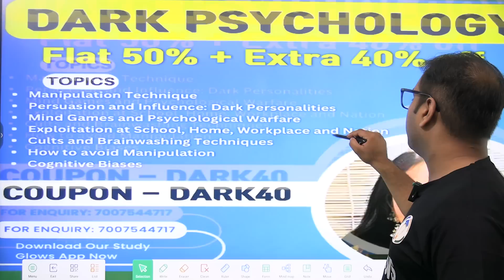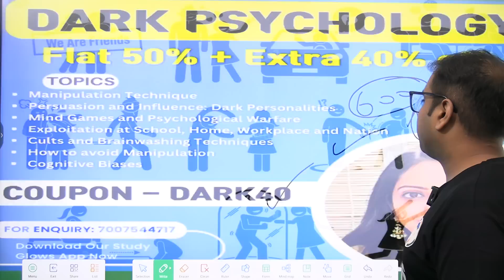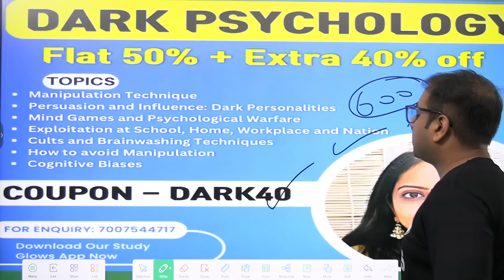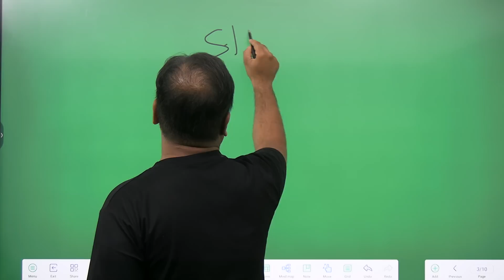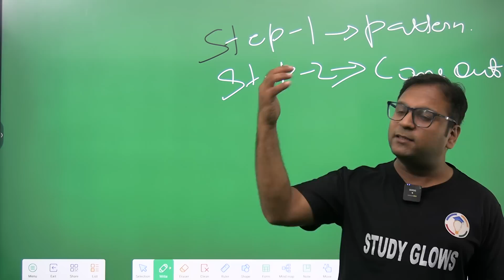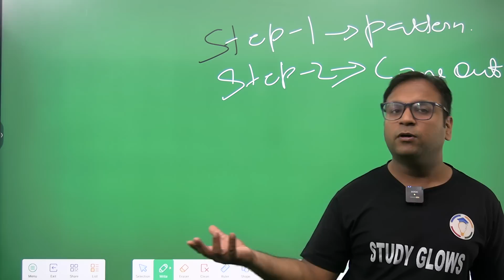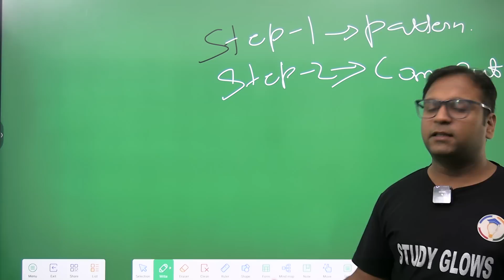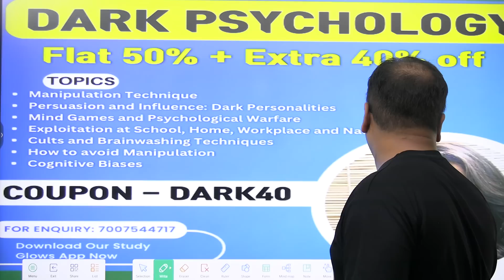Friendzone : The most dangerous Psychological tactics